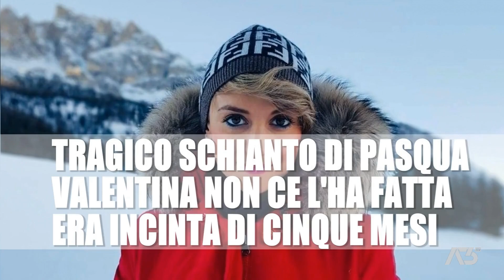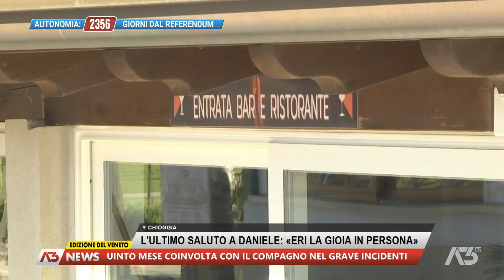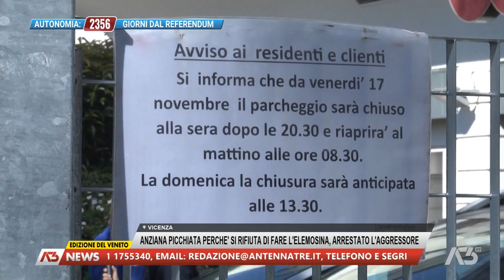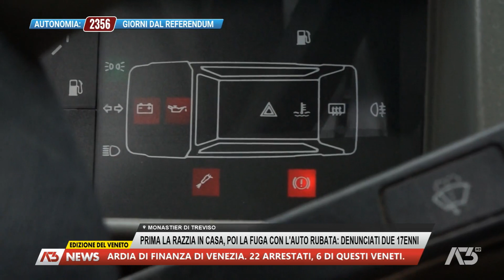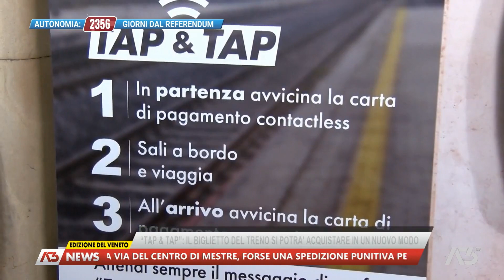A3 NEWS VENETO | 04/04/2024